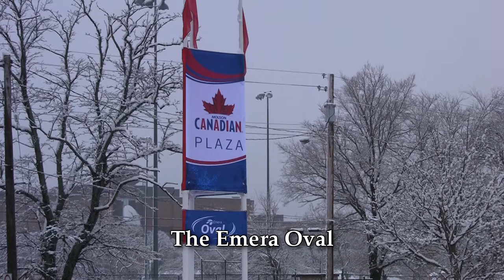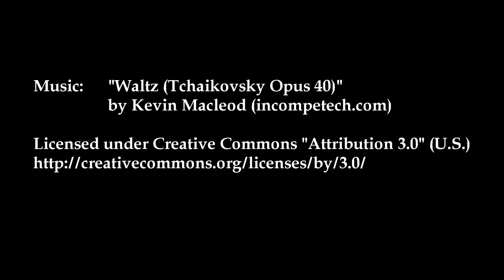Episode 32: The Emera Oval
The Grand Opening Ceremony was held on Friday Dec. 23, 2011 at noon.

Formerly the 2010 Canada Winter Games Oval Rink, The Oval is permanently rebuilt and designated on the north area of Halifax Common for public use.  Skate Canada (formerly The World Figure Skating Association of Canada) gave the Legacy Fund ($100,000) towards the Oval and skating programs in Nova Scotia.